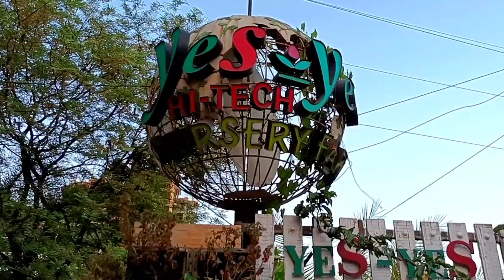beautiful flowers and plants